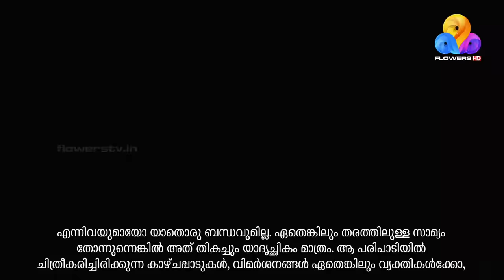Star Magic | Flowers | Ep# 642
ഹാസ്യത്തിന്റെ പുതുപുത്തൻ പരീക്ഷണങ്ങൾക്ക് തിരികൊളുത്തി സ്റ്റാർ മാജിക്. വേദിയെ പൊട്ടിചിരിപ്പിച്ച് കൗണ്ടർ രാജാക്കന്മാർ. ആഘോഷത്തിന്റെ ചിരിമഴ കൊളുത്താൻ സ്റ്റാർ മാജിക് വേദിയിൽ മൈഥിലി  എത്തുന്നു!!

"Flowers Star Magic" is winning the hearts of the audience with entertaining games and hilarious performances. The celebrity game show hosted by Lakshmi Nakshatra has a massive fan following. Actress Mythili is set to make an appearance on the show. Don't forget to tune in to Star Magic for many special performances for the audience!!